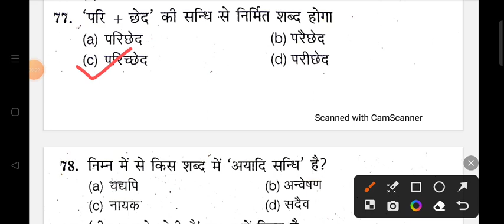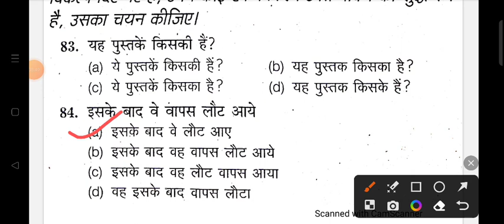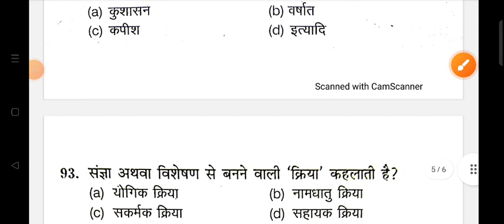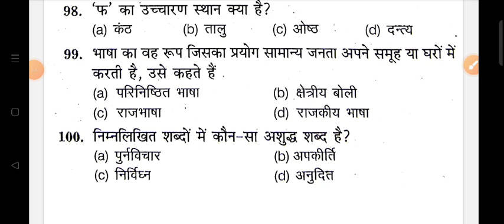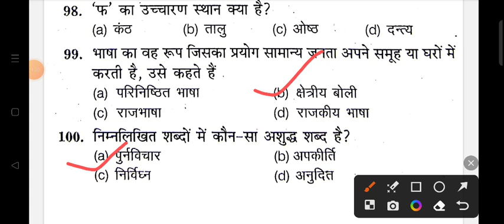UP POLICE HINDI | UP POLICE MOCK TEST| UP POLICE NEW VACANCY 2023 | UP POLICE HINDI PRACTICE SET 304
Shyam singh
From _Jalaun (madhaugarh) ,uttar pradesh,
 India